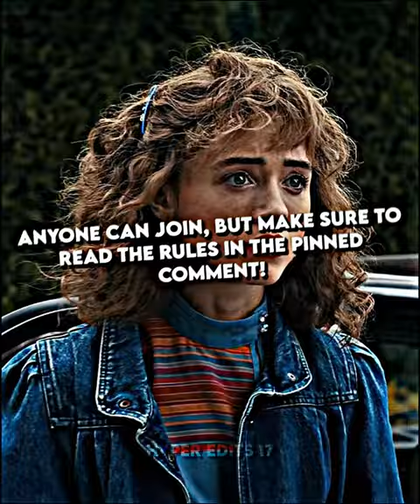OC submission - Shane vs Glenn